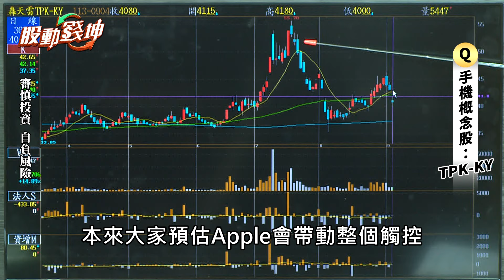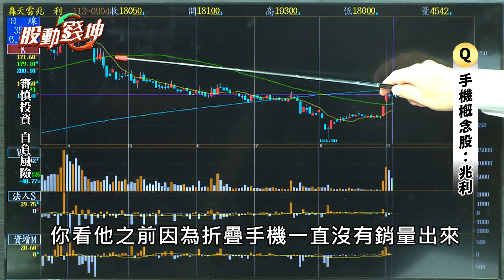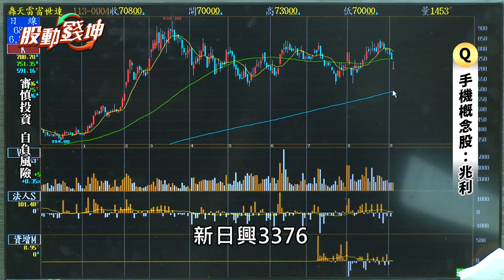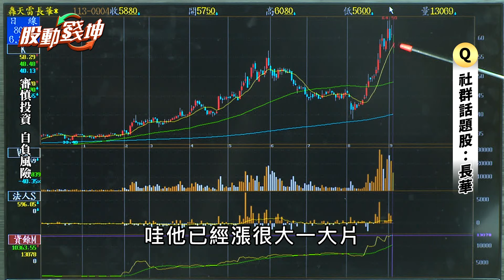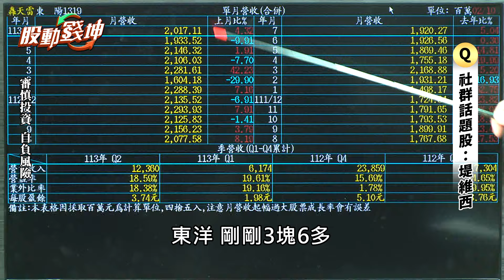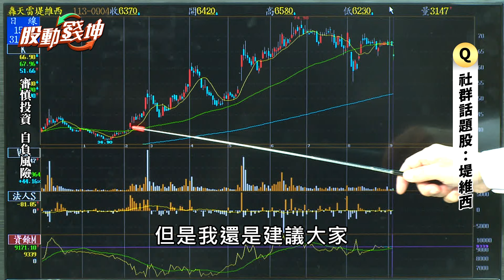台指期夜盤震幅達千點 台股上漲希望靠蘋果？ft.陳石輝分析師【股動錢坤】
(02:14) 台股再度重挫千點的原因
(09:45) 台股區間震盪看這點位
(11:28) 換機潮 手機概念股有哪些？
(14:03) 手機概念股：臻鼎
(14:55) 手機概念股：燿華
(15:37) 手機概念股：TPK-KY
(16:59) 手機概念股：兆利
(19:55) 社群話題股：長華
(21:21) 社群話題股：正文
(22:14) 社群話題股：時碩工業
(23:40) 社群話題股：聯電
(24:54) 社群話題股：堤維西

💰歡迎大家一起賺錢!!💰
📞陳石輝老師特助服務專線：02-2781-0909

加入石輝老師官方LINE@ 幫助你理解市場動向
👉陳石輝老師唯一官方LINE@

播出時段
💻股動錢坤節目 每週五晚間8點於YT首播

完整版節目
📺運通財經綜合台 週日早上9點30分播出
📺北都數位有線電視「北都TAIPEI台」週五晚間9點播出